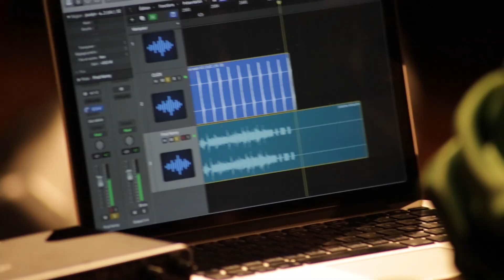11BOUGE - Teaser MEKINA NòSTRA [Transe Maghreb Occitanie] / création ASSO 11bouge / Arab'Oc 2023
- Mekina nòstra -
[Transe Maghreb Occitanie] - création 2023

Mekina nòstra / Notre machine
Rencontre des musiques populaires du Maghreb et d’Occitanie enrichie de sonorités électro
Musique à danser inspirée des airs traditionnels des deux rives de la méditerranée

C’est ici et maintenant - en Languedoc - sur des terres historiquement traversées d’un métissage universel que se rencontrent les musiques Occitanes, celles du Maghreb et l’esthétique des sons numériques de notre époque.

Porté par une base électronique, quatre musiciens expriment avec des chants Arabes et Occitans la singularité de leurs cultures respectives.
Un aller/retour, des croisements, un dialogue vivant à la croisée des influences et des héritages.
Une musique enracinée et intemporelle, des chants qui traversent le temps et les mers, accompagnés de rythmes qui parlent de cette rencontre.
De grosses basses électro en envolées de clarinette, saxophone ou violon oriental ; de l’orfèvrerie rythmique et mélodique pour un concert puissant exprimant la richesse des chants orientaux et occitans qui se rencontrent dans cette exploration sonore !

Jocelyn Papon [chant occitan/cuatro/saxophone/percussions]
Abdel Bouzbiba [chant arabe/violon/percussions]
Christophe Germain [saxophones/clarinettes]
Paco Labat [percussions]
Kenny Kerkhof [prod électro/beat maker – La Chips Prod]
Pierre Montel [régie technique]

Direction artistique / écriture / compositions / arrangements :
Jocelyn Papon et Abdel Bouzbiba
Production :
Association 11bouge, dans le cadre du projet Arab'Oc - rencontre des cultures occitane(s) et arabe(s)

Images tournées au Théâtre de Douzens, en partenariat avec l'ALCD

Teaser Asso 11bouge / Montage Ysaline Farraj / Mix Pierre Montel